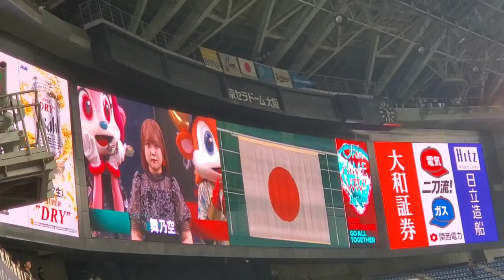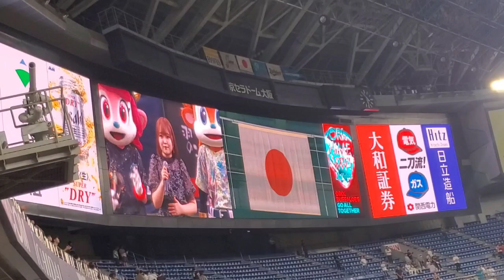20240627 舞乃空さんによる、試合前の国歌独唱【オリックスバファローズvs福岡ソフトバンクホークス】試合前 国歌斉唱@京ｾﾗﾄﾞｰﾑ大阪･ﾚﾌﾄ外野下段 Bsｵﾘ姫ﾃﾞｰ2024